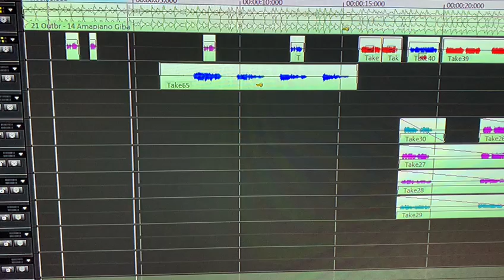Tio Paulo - Doco Doco (Brevemente)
"Doco Doco" de Tio Paulo estará disponível em breve e em exclusivo no nosso